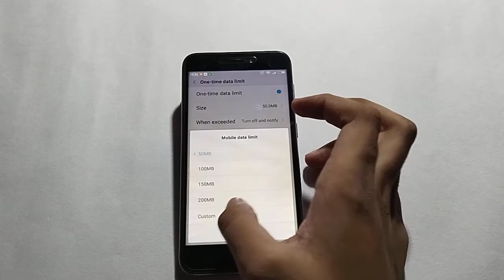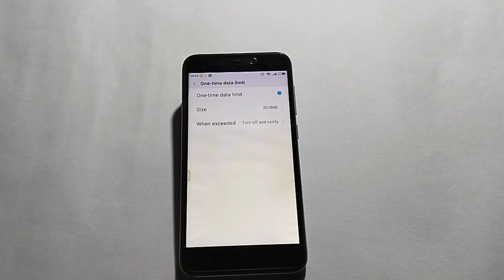How to set data limit at hotspot in Redmi 4A